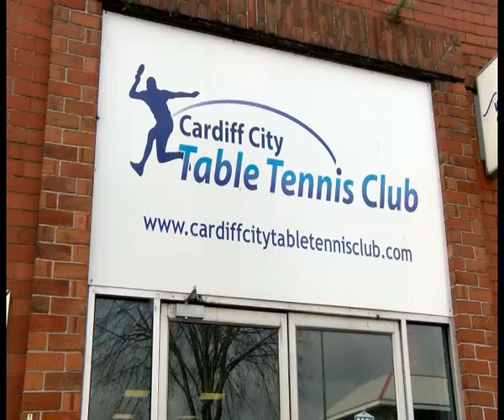Cardiff City Table Tennis Club Over 50s Month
Cardiff City Table Tennis Club in Maindy is having an over-50s month in order to encourage the older citizens of the capital to take up the sport. It started this week and will run until the middle of May.